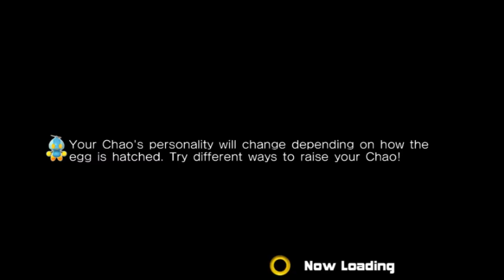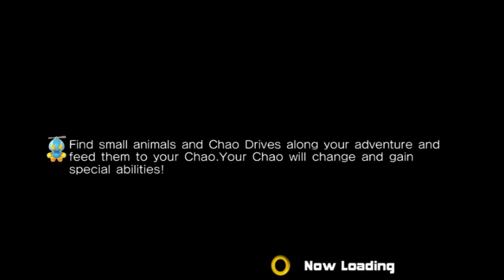A gift for a subsciber I Davis the hedgefox in SA2!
Sorry for taking so long! But it's finally here! I hope you guys enjoy it